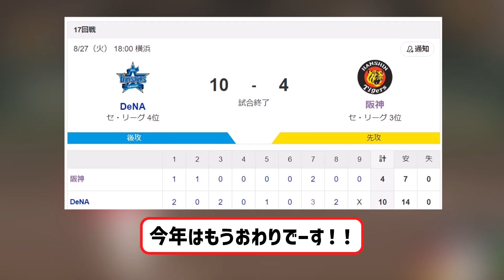阪神投壊１０失点で逆転負け、自力２位消滅 【ネットの反応】【反応集】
VOICEVOX:ずんだもん
VOICEVOX:四国めたん
VOICEVOX:玄野武宏
VOICEVOX:白上虎太郎
VOICEVOX:ナースロボ＿タイプＴ

引用元　ttps://news.yahoo.co.jp/articles/eeb14899102ed6625d1163c0c95e6a6ade0955e4